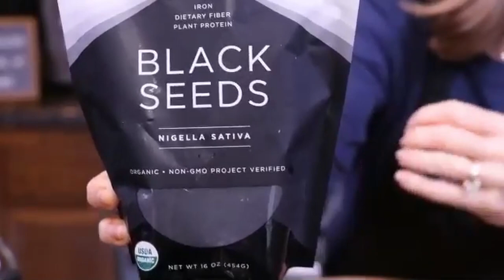Plant Based Cooking Demo with Tami Kramer.